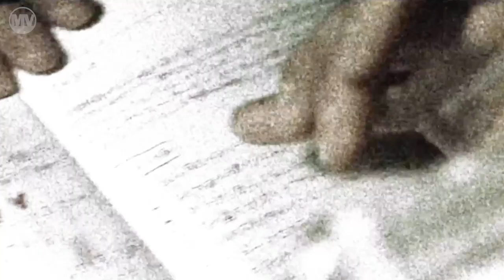JU-ON Movie Series Tagalog Review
he Ju-on movie franchise is a Japanese horror series that began in 1998 with a short film and then continued with a full-length feature film in 2000, directed by Takashi Shimizu. In this video, we will take a look at the origins of this classic horror series and review it in Tagalog.